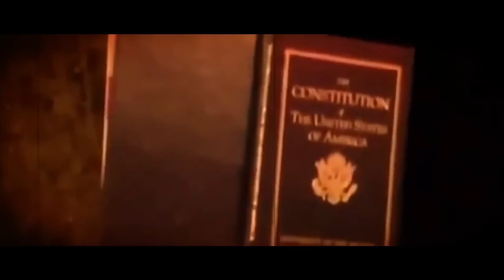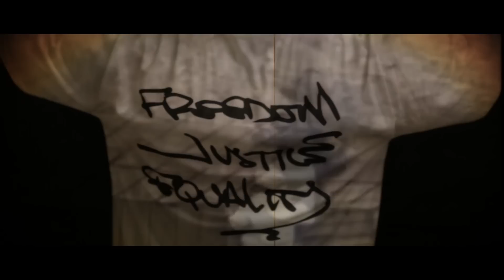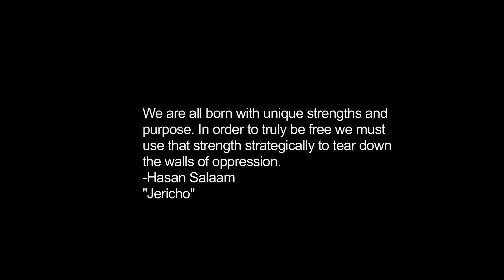Hasan Salaam ft. Immortal Technique & Hezekiah - JERICHO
First single off of "Life in Black & White" dropping on VIPER RECORDS on October 28th, 2014.